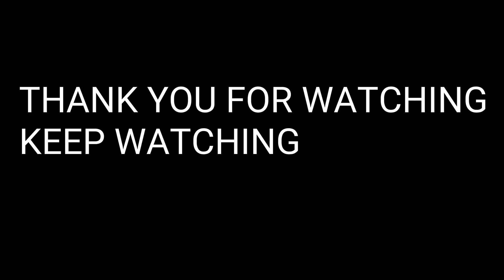ACTIVITY DRAWING LETTERS IN AIR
It is funny activity for students . It is formatted for letter writing practice .
There is no teacher in this activity. Students doing it well .